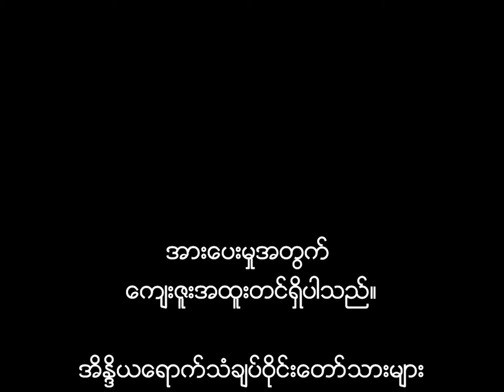2013 Thangyat HD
၂၀၁၃ ခုႏွစ္ မဟာသၾကၤန္ အိႏိၵယေရာက္ ဒီမိုကေရစီ အင္အာစုမ်ားရဲ႕ ထြက္ေပါက္မရွာ ေဖါက္ထြက္ပါေလာ့ တိုက္ပြဲေခၚသံခ်ပ္ ပံုရိပ္အပိုင္းအစမ်ား